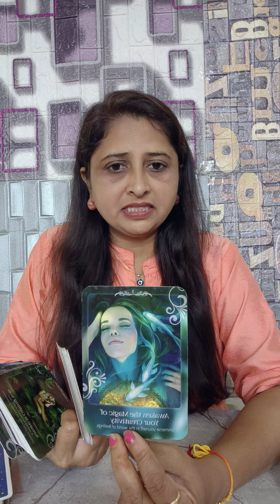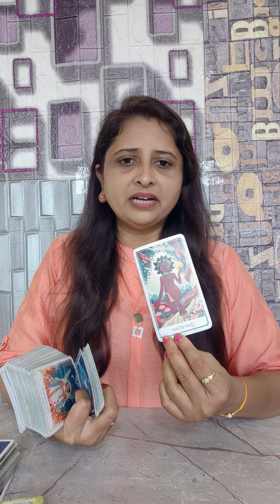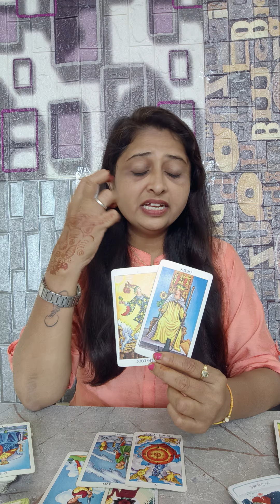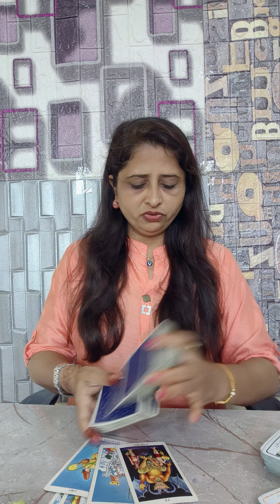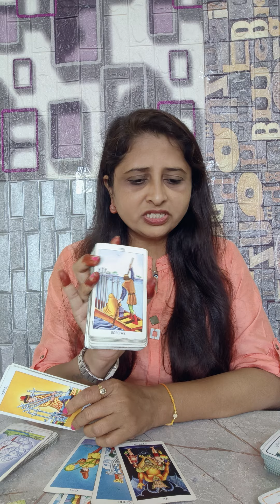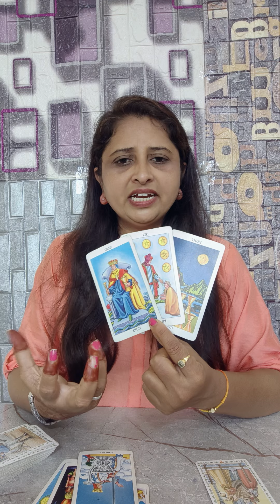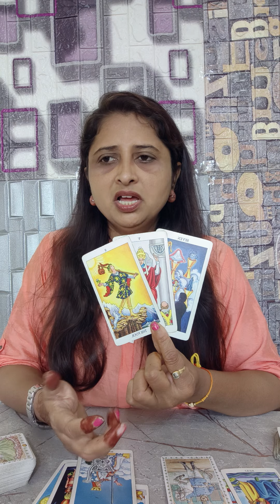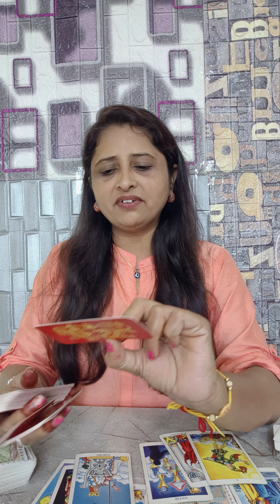Sagittarius ♐,SEP 2024, RELATIONSHIP, CAREER And SPIRITUALITY| Collective reading| Hindi